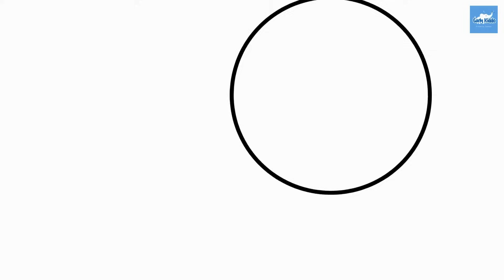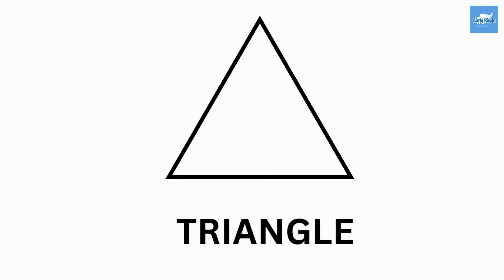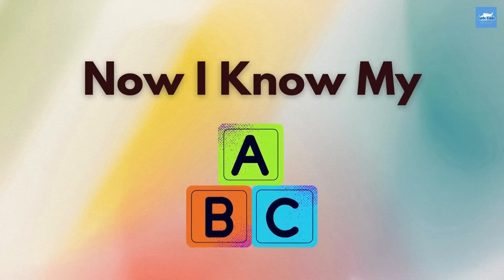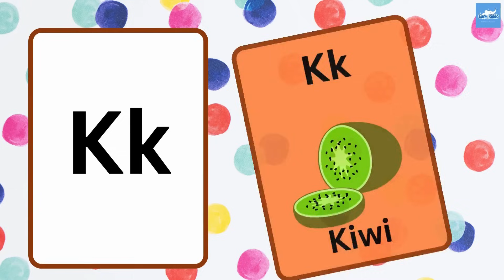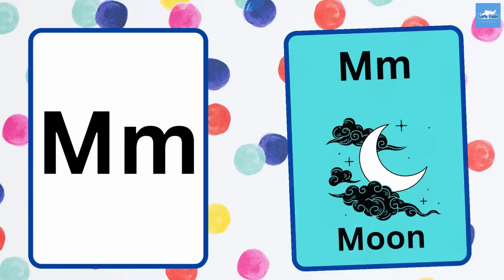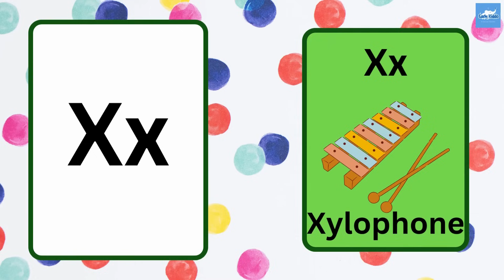Phonics Song for Toddlers - ABC Song - ABC Alphabet Song for Children - ABC Phonics Song - ABC Songs